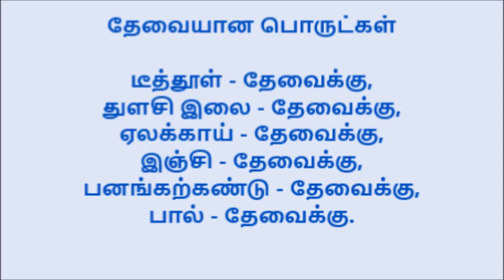சோர்வா இருக்கா – புத்துணர்வு வேண்டுமா - இந்த டீயை குடிங்க - Nanjil Prema Samayal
வீட்டில் இருக்கின்ற மளிகைப் பொருட்களை வைத்தே செய்யக் கூடிய சமையல்  டிப்ஸ்.   விசேஷமாக வெளியில் பொருட்களை வாங்க தேடி அலைய வேண்டியதில்லை.
தேவையான பொருட்கள்:   டீத்தூள் - தேவைக்கு,  துளசி இலை - தேவைக்கு,  ஏலக்காய் - தேவைக்கு,  இஞ்சி - தேவைக்கு,  பனங்கற்கண்டு - தேவைக்கு,  பால் - தேவைக்கு.